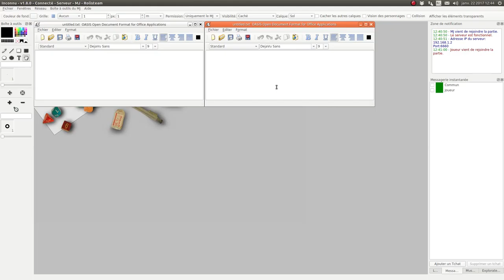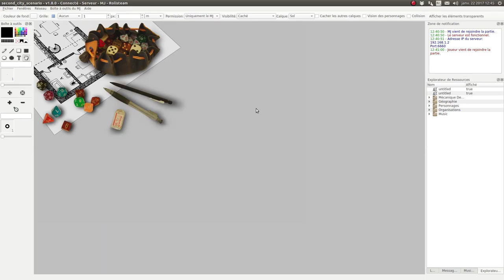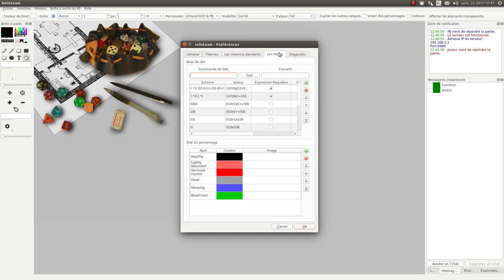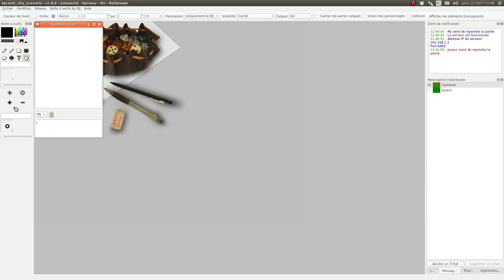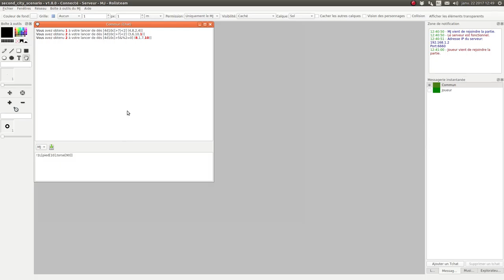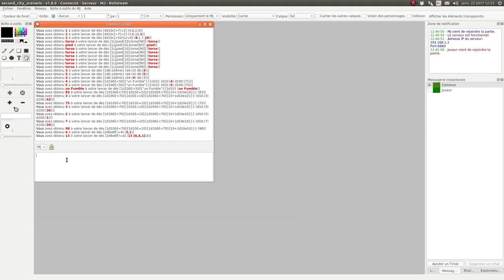Rolisteam v1.8 - Tutoriel - 02 Les diverses nouveautés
Cette vidéo est la deuxième de la série sur les fonctionnalités de Rolisteam v1.8. Elle présente pleins de petites nouveautés.